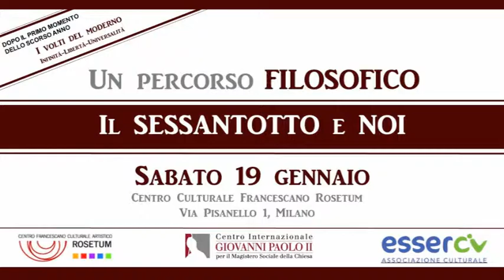7 CONCLUSIONI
Osservazioni conclusive del prof. Francesco Botturi e di mons. Luigi Negri al Convegno "Il Sessantotto e noi" del 19 gennaio 2019.